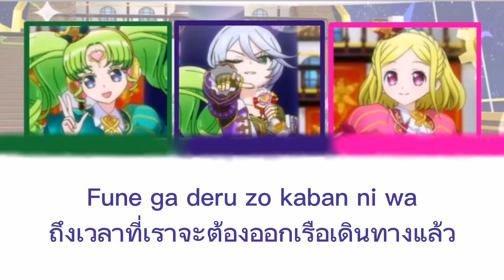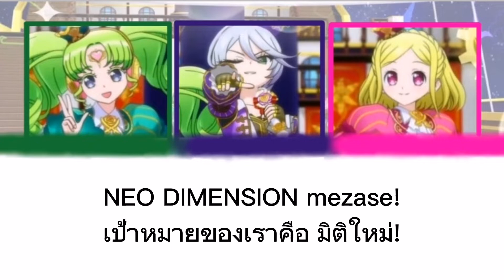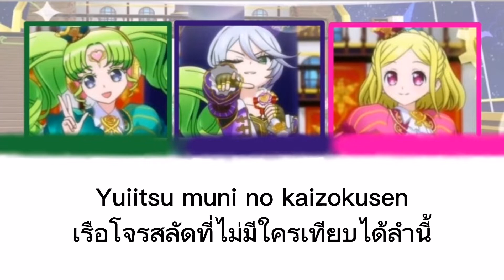Idol​ time​ pripara​ ~Neo Dimension Go~แปลไทย